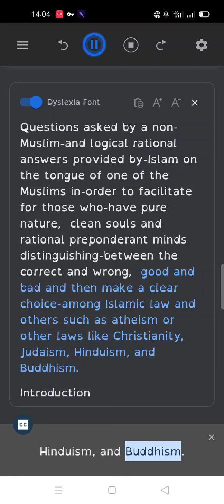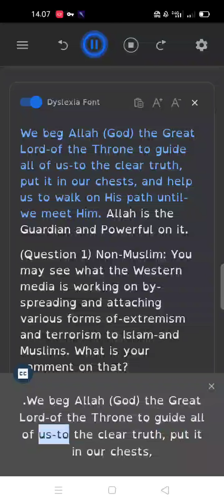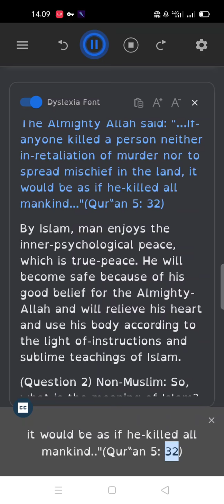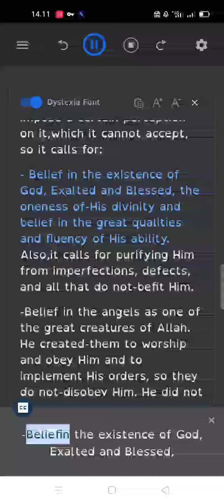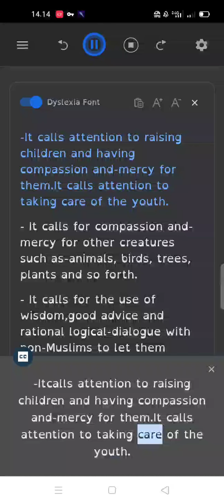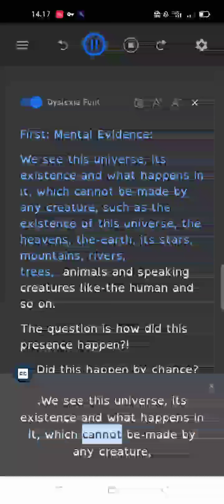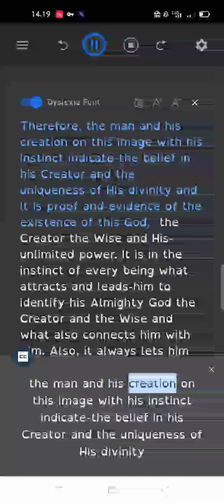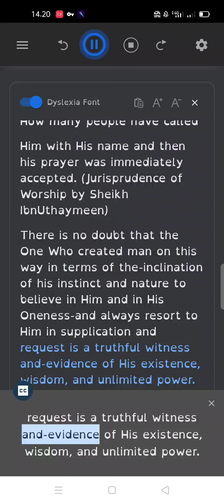Quiet Dialogue Between a Muslim and a non-Muslim Part 1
ebook
Answering Humanity's Critical Questions
Islam - A Brief Outline of Islam according to the
Quran and the Prophetic Sunnah
What must be known about islam?
What Is Islam and how to Convert to Islam?
What is Islam?
Islam a comprehensive guide to the reality, legislation, beliefs and laws
The Only Way out: A Guide for Truth Seekers
Is the New Testament God’s Word?